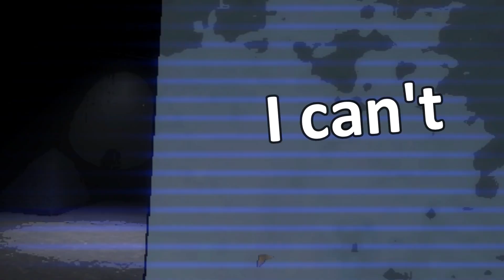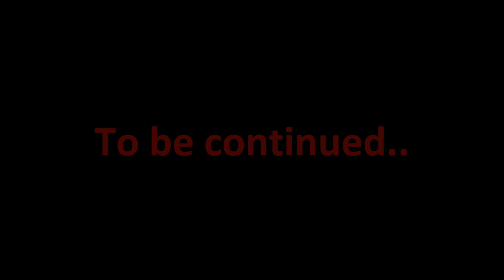LETHAL COMPANY | Being a GREAT Asset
Got a Lethal company video here, full of all of my clips that I've been collecting since we first started playing. I love this game, and hope you love the video as much as I do!

~Tosu